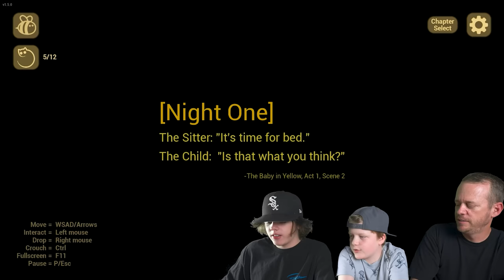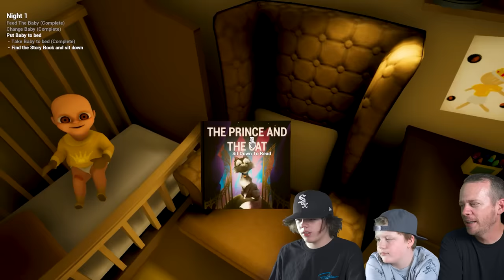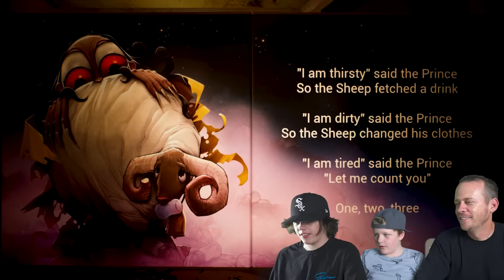Face off with the Baby in Yellow AGAIN! This Game is Too Much!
Sneak Attack Squad plays The Baby in Yellow Bedtime Stories. This is a scary one! Cole sees the baby in yellow on his hike. This is one crazy baby!